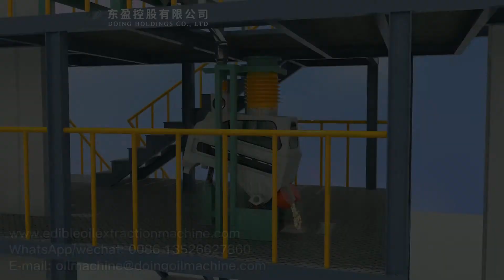Stone removing machine in soybean cleaning equipment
This is one of the soybean oil processing equipment. It is the stone removal machine in the cleaning equipment. It can remove impurities such as small stones in the soybean raw materials to prevent damage to the machine and facilitate subsequent soybean oil extraction.